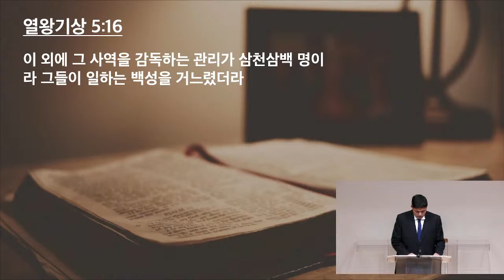9/13/23 새벽예배- 강호민 전도사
기쁨으로 지어지는 하나님의 성진(왕상 5:1-18)